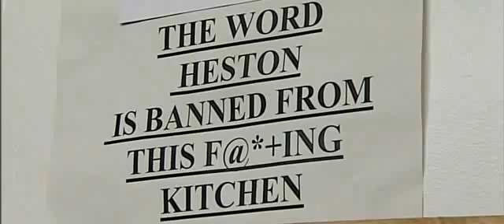The Chemical Chef Part 1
Chef, Artist, Nutter, probably a mix of all three. Chef Sean Wilkinson laid bare. Cant think what to do with that liquid nitrogen you have laying around . . . part 1 of 4